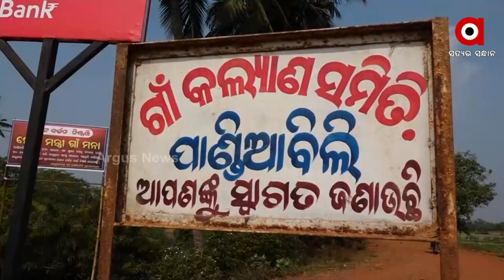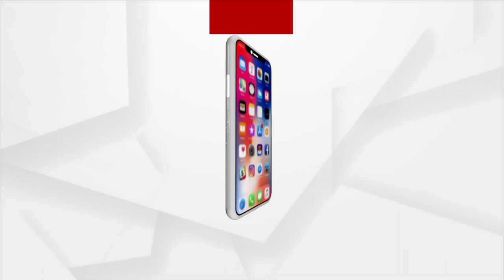ଗାଁ କୁ ରାସ୍ତା ନାହିଁ ତ ଭୋଟ ନାହିଁ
ଗାଁ କୁ ନେତା ମନ୍ତ୍ରୀ ମନା...ଭୋଟ ବର୍ଜନ ହେବା ନେଇ ନିଷ୍ପତ୍ତି ଜଟଣୀ ବ୍ଲକ ବେଣାପଞ୍ଜୁରୀ ପଂଚାୟତର ପାଣ୍ଡିଆବିଲୀ ଓ ବୁଢାଙ୍ଗେରା ଗ୍ରାମବାସୀ । ଗ୍ରାମରେ ଲୋକେ ଦୟା ନଦୀ ଉପରେ ନିଜେ ବନ୍ଧ କରି ଯାତାୟତ କରୁଛନ୍ତି